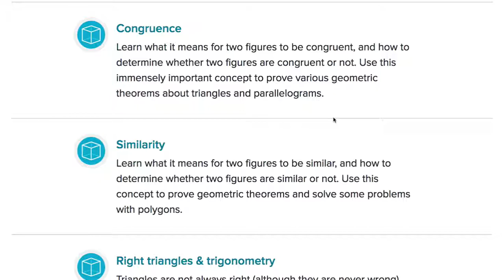[수학의 구조] Introduction to Geometry & Trigonometry